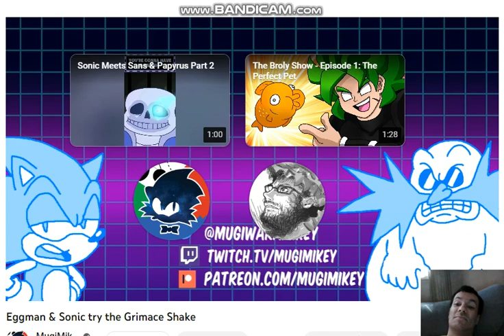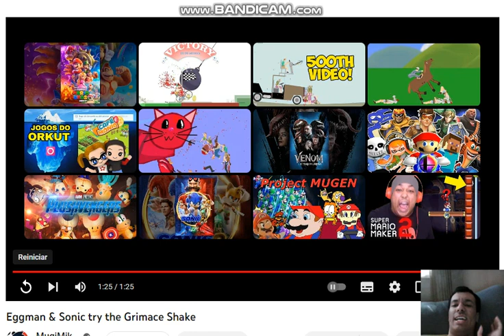Matheus Reacts To Eggman & Sonic try the Grimace Shake